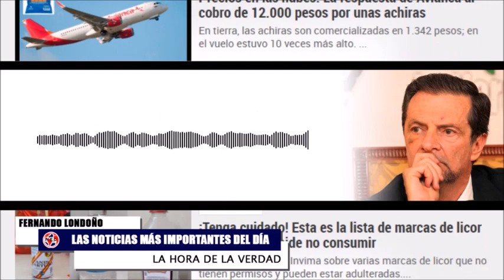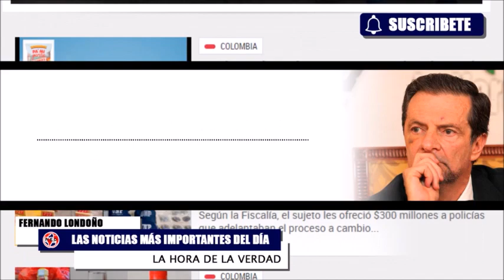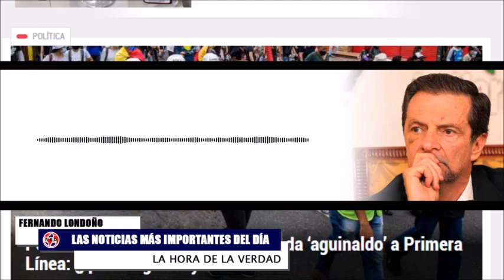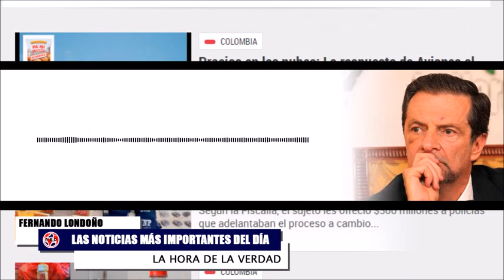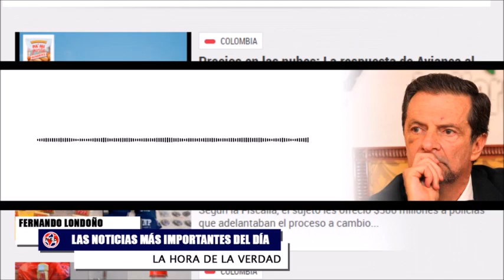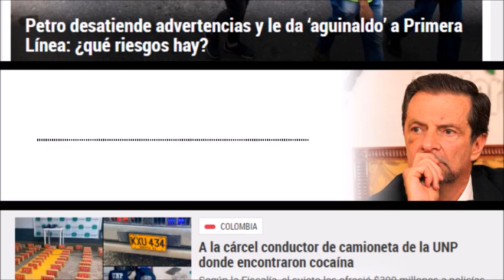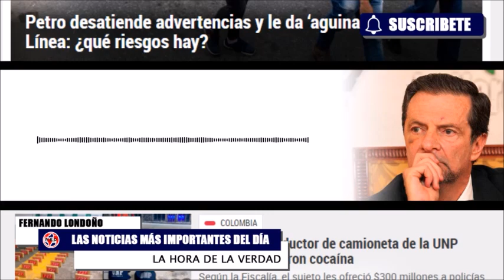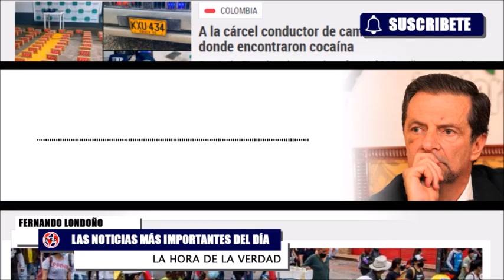URGENTE 🔴 LAS NOTICIAS MÁS IMPORTANTES DEL DÍA MARTES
Resumen de las noticias más importantes del día Martes 13 de Diciembre de 2022.
Fernando Londoño Hoyos en La Hora de la Verdad